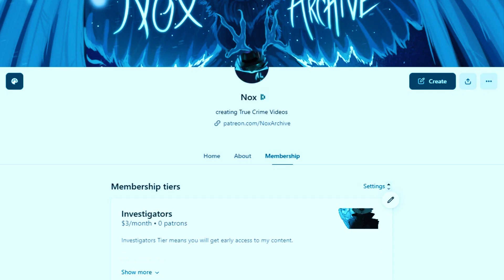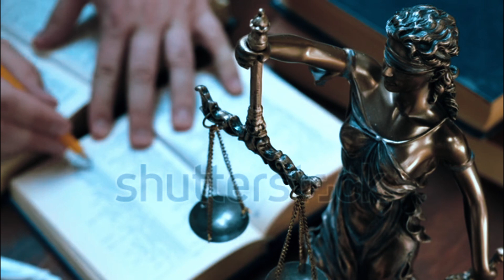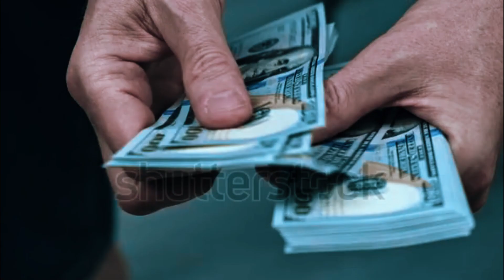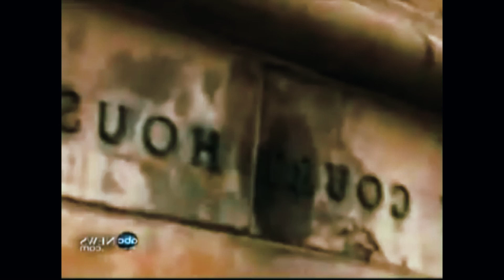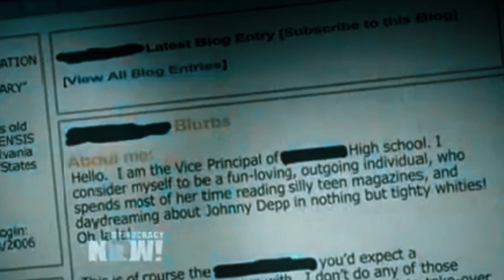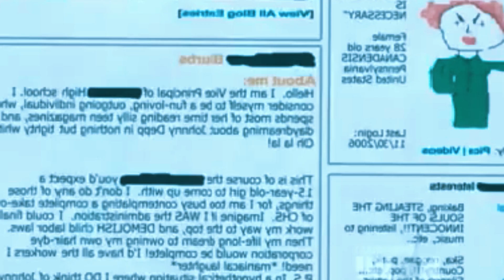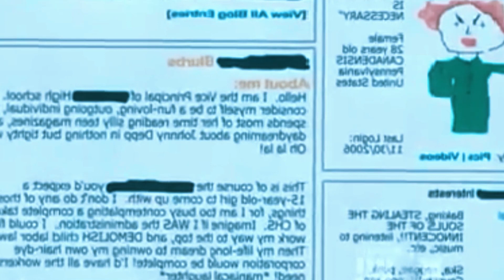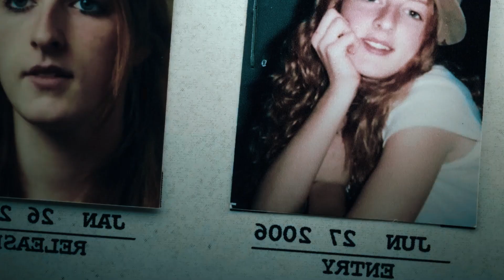The Innocence Project: Kids for Cash